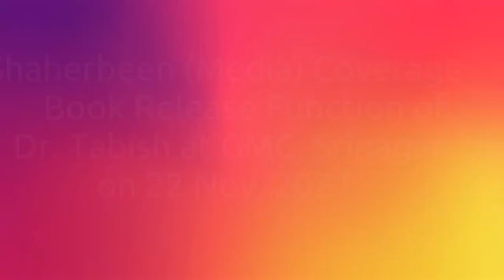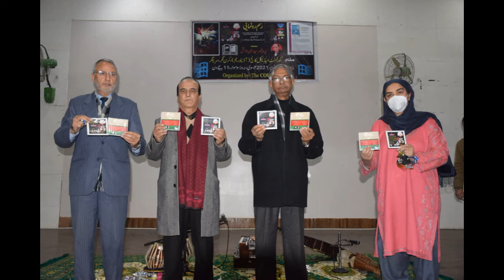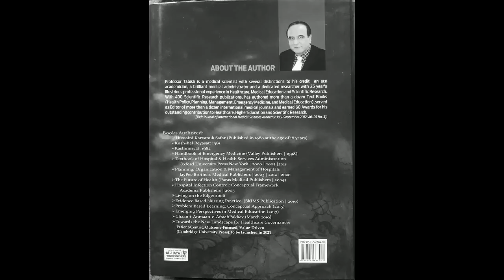At historic Govt Medical College Srinagar Dr. S A Tabish's Books & Music CDs released on 22 Nov 2021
A grand function was held at Govt Medical College  Srinagar on 22 November 2021 to release two books & 2 music CDs of Dr. Tabish:
1. Textbook of Hospital Planning, Organizaton & Management
2. Ilm Ta Irfan
3. Sukoon Diluk
4. Mioth Zaher

Vice Chancellor Kashmir University was the Chief Guest
Prof. Mushtaq Sidiqi (ex VC IUST) was the Guest of Honour-I
Prof. Samia Rashid, Principal/Dean GMC Srinagar was the Guest of Homour-II
Function was attended by a galaxy of intellectuals.